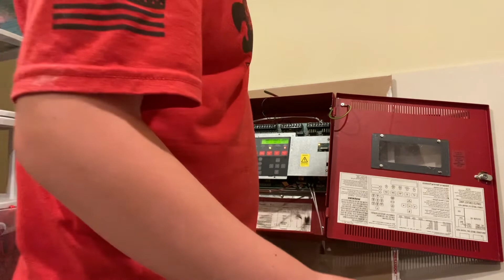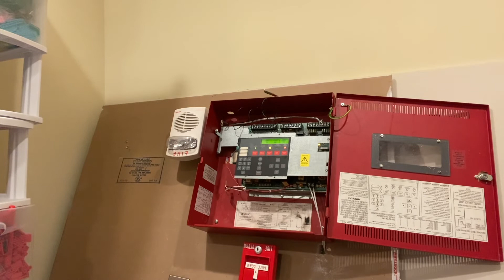Testing Simplex 4251-20, Simplex 4006, Simplex TrueAlert speaker strobe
Edwards ANS 25 voice evacuation Message